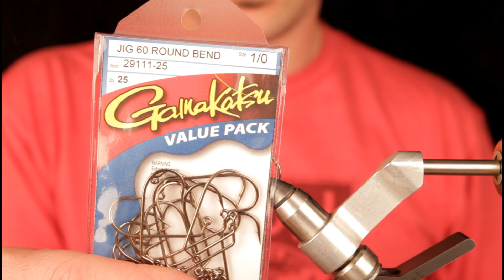Fly Tying: Kris Keller's Late Night With Wanda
The second video in the Kris Keller Series. the Late Night With Wanda. A very cool little single-hook pattern. In the right color-combo and size, I believe this fly could catch every species of game fish in the world.